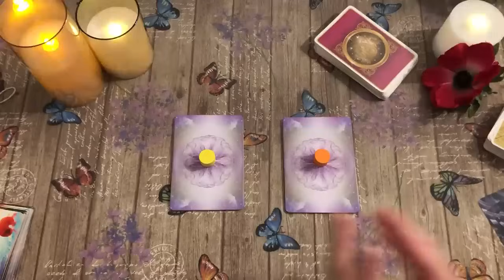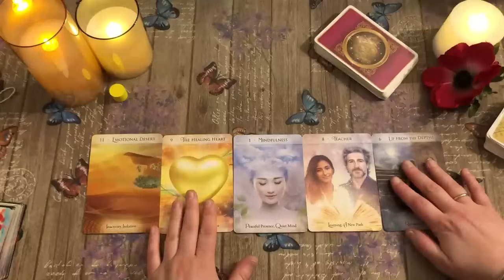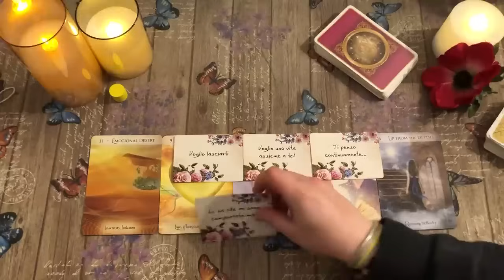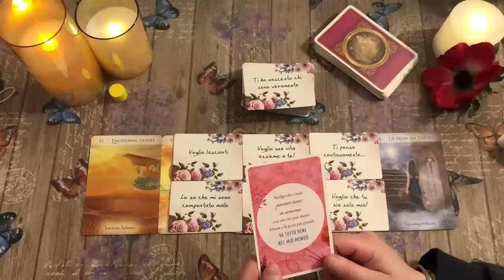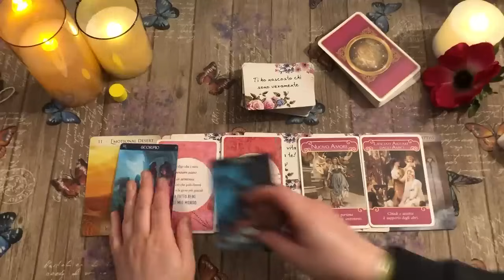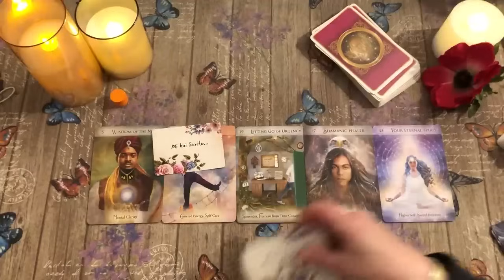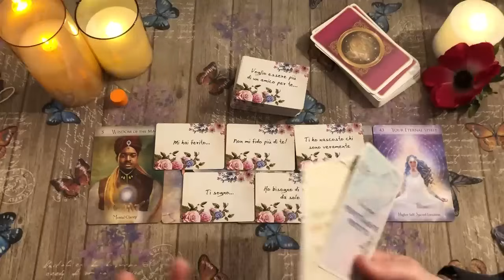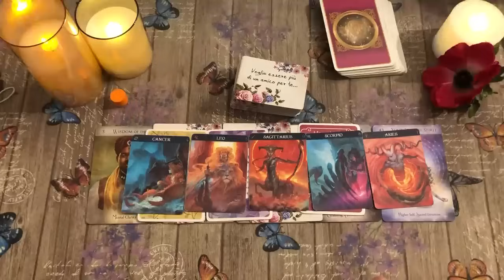Canalizzazione del suo pensiero questa notte per te...🔮 tarocchi interattivi amore